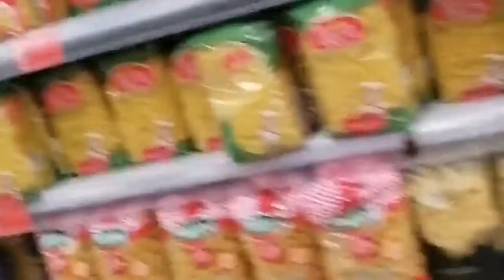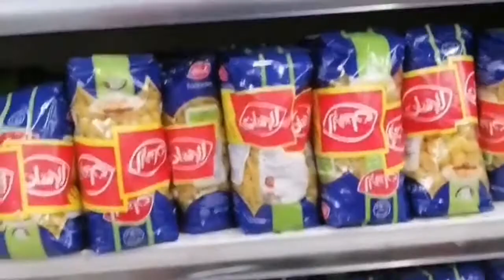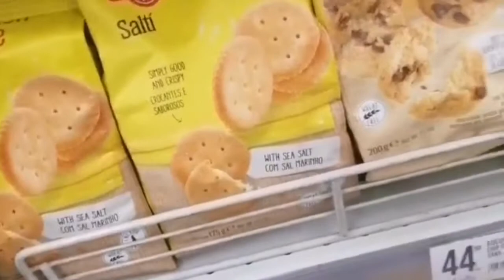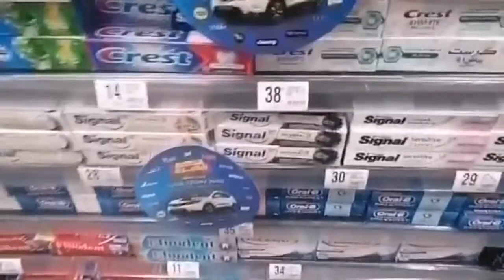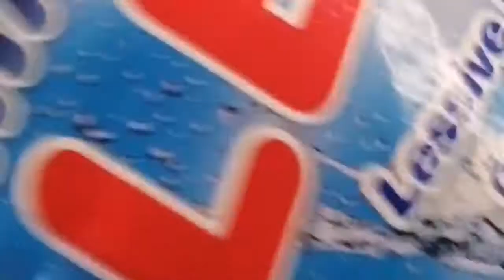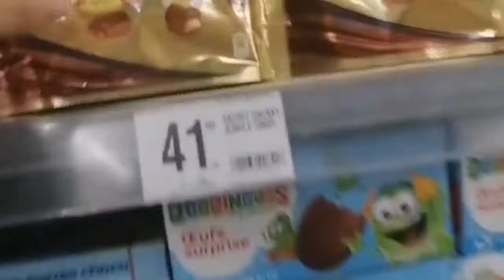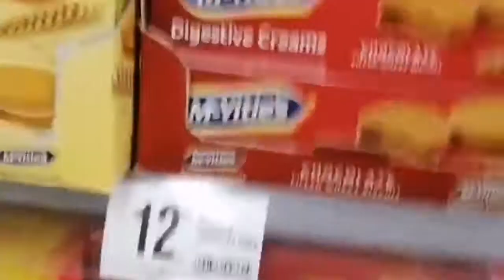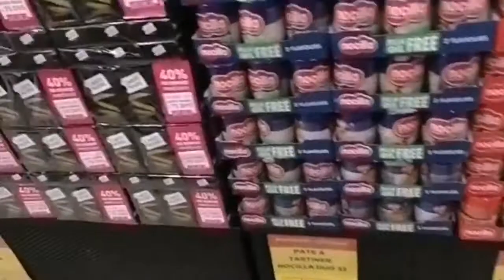جولة في مرجان تخفيضات بمناسبة عيد ميلاد مرجان